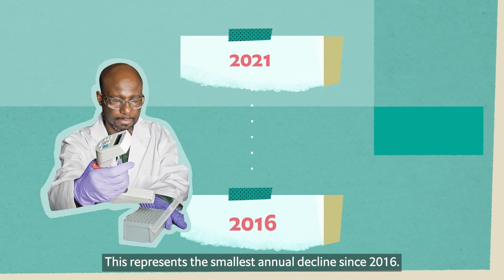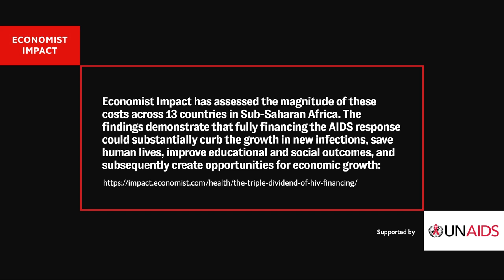Fully financing HIV response will save lives and produce social, economic and health gains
Research and analysis by Economist Impact, conducted across 13 African countries, demonstrates that fully financing the HIV response will saves millions of lives and would produce substantial health, social and economic gains. Not only would there be between 40% and 90% fewer new HIV infections, depending on the country, but investing in the HIV epidemic would also enhance educational outcomes, especially for young women and girls, reduce gender inequalities and boost economic growth.UNAIDS estimates that low and middle-income countries will need investments of US$ 29 billion annually to meet targets of ending AIDS as a public health threat by 2030. Funding levels in 2020 fell almost 30% below targets, making subsequent resource needs harder to achieve and putting upcoming targets further out of reach. UNAIDS projects more than 7 million AIDS-related deaths by 2030, but half of those can be averted if the HIV response is fully financed and policies are rightly oriented.